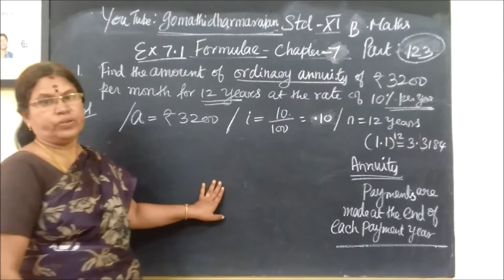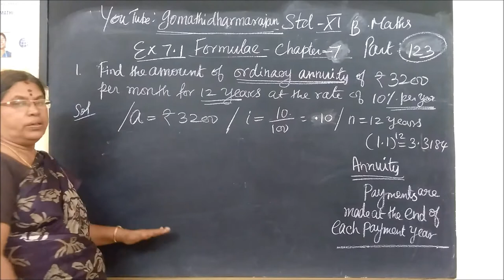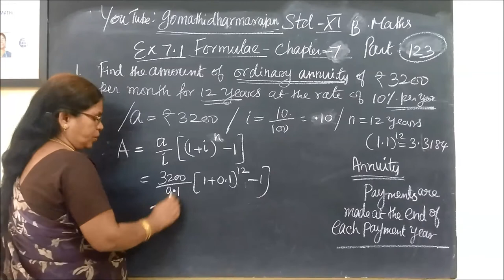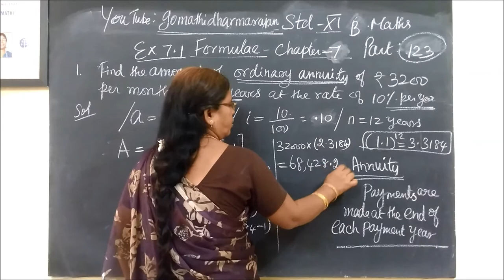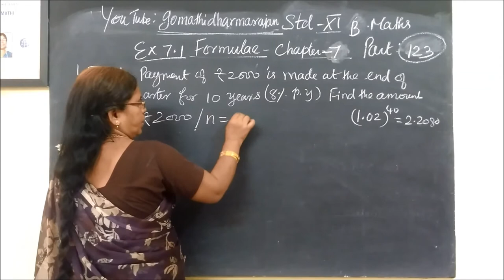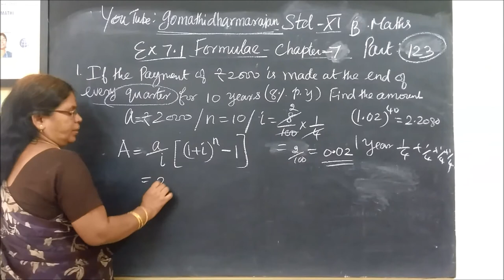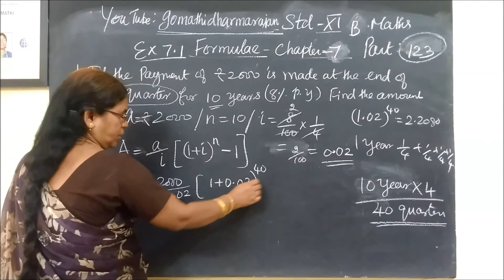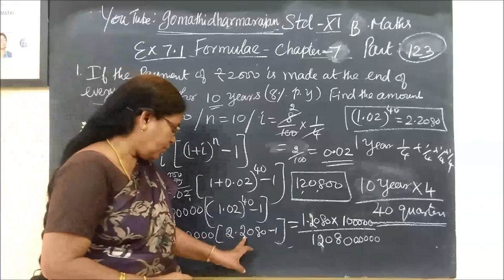11th B-Maths [Part-123] Ex-7.1 Financial Maths Gomathi dharmarajan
11th B-Maths [Part-123] Ex-7.1 Financial Maths Gomathi dharmarajan